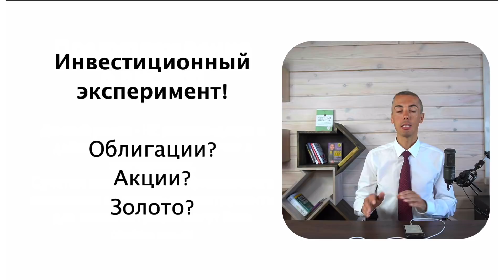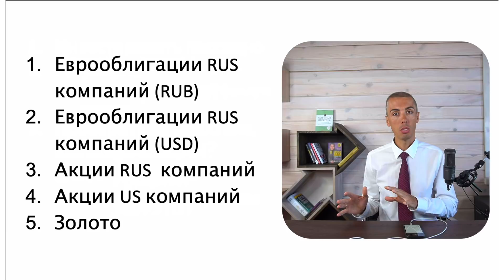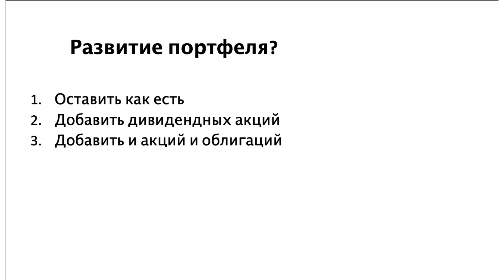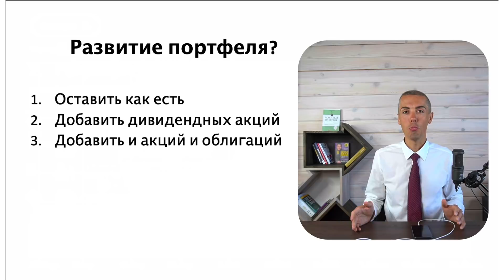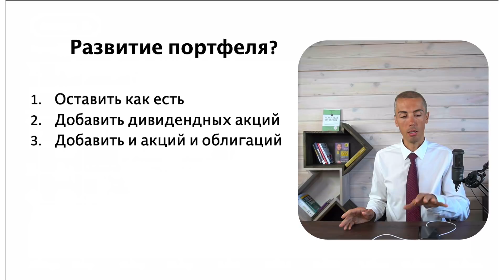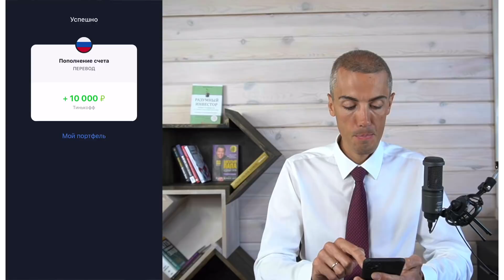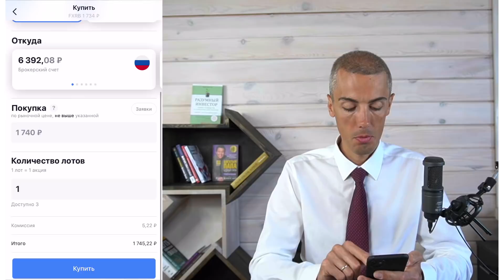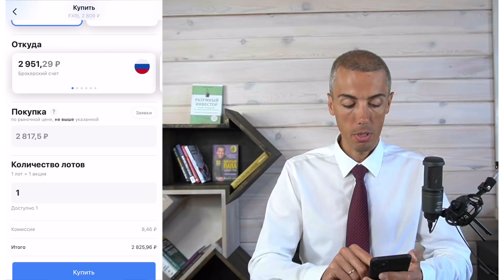Инвестиционный эксперимент #14 Инвестирую в Золото, Акции, облигации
В этом видео инвестор, кандидат экономических наук Николай Мрочковский продолжает свой инвестиционный эксперимент, в 14 части он рассказывает о своих вложениях в акции, облигации и золото.